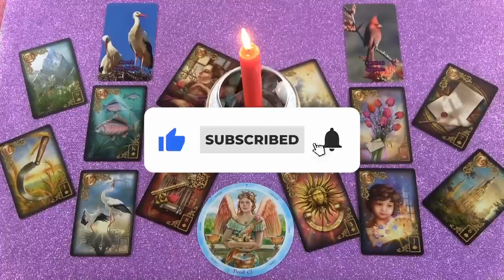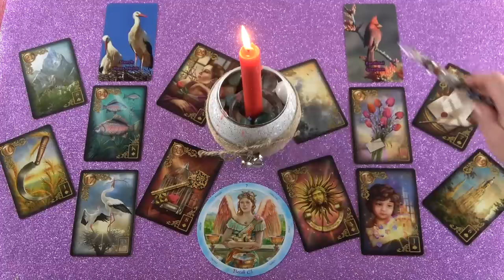Mi van vele? Mit akar?